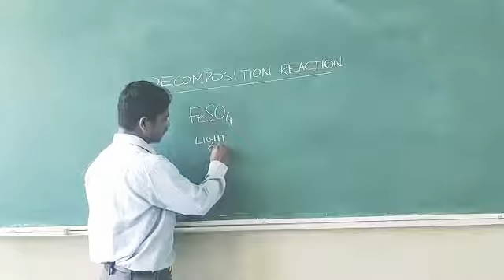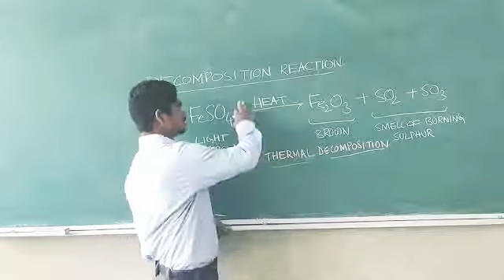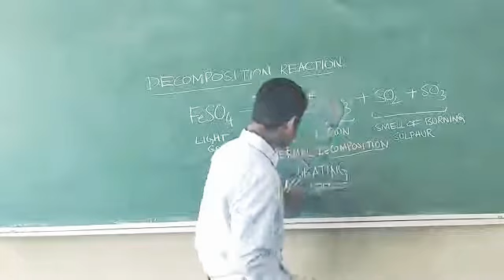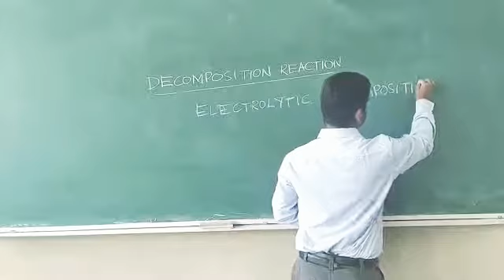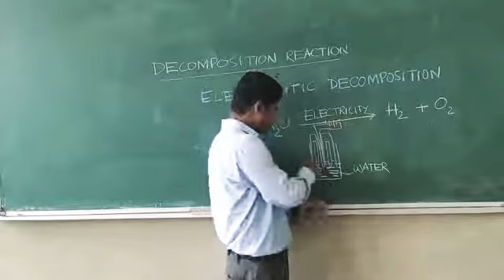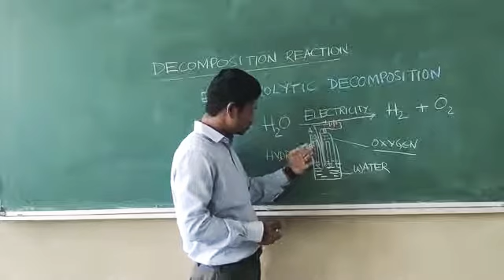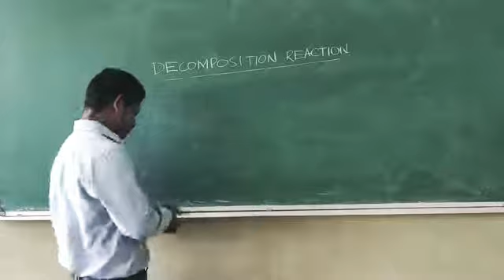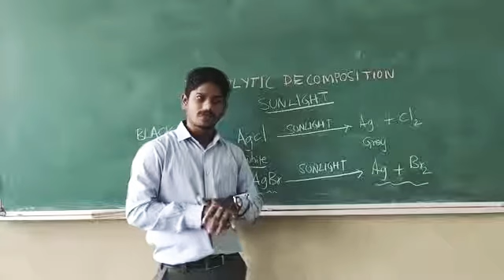CBSE Class 10 Science Decomposition Reaction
Chemistry class by Anveeresh Sir